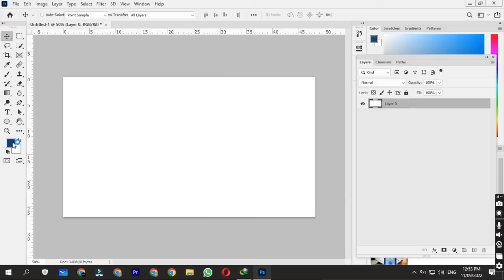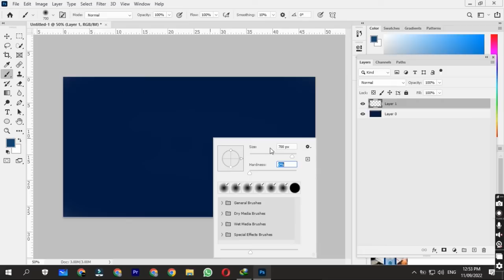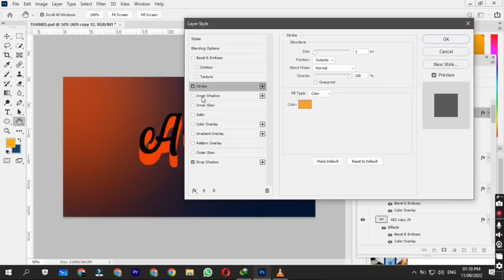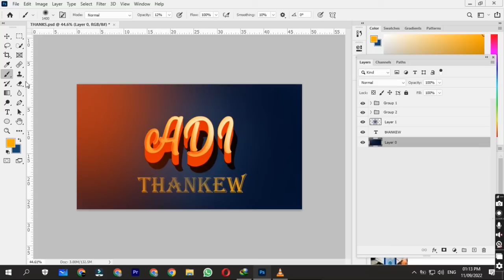3D Effect in Photoshop |bl adi| Photoshop Tutorial |AD DESIGN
3D  Effect in Photoshop | Photoshop Tutorial